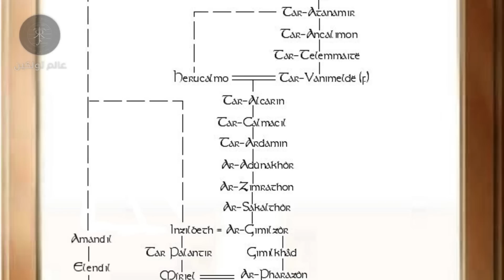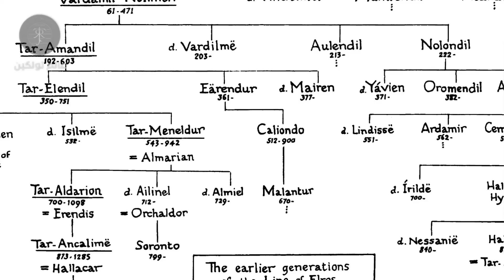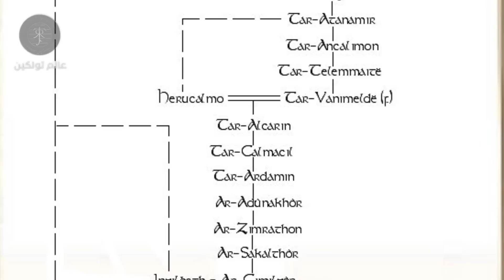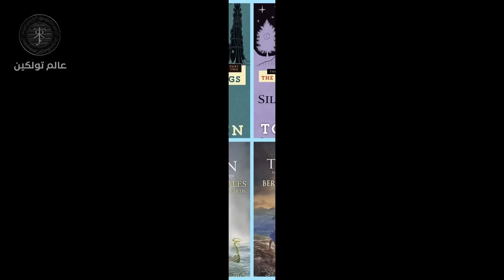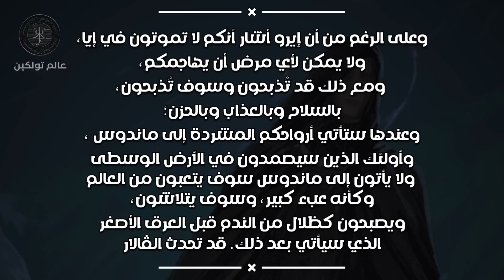مراجعة خواتم السلطة الحلقة الثالثة | LOTRROP Ep 3 Review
مقاطع ملوك وملكات نومينور:

1

2

3